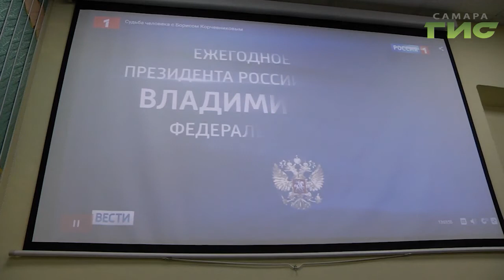В Самаре был организован совместный просмотр послания президента России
Послание президента в Самаре смотрели сразу в нескольких местах — в Центре социального обслуживания, администрации Октябрьского района и в Самарском университете. В первую очередь горожан интересовали вопросы демографии, образования и здравоохранения. Подробнее расскажет  Анатолий Головко.